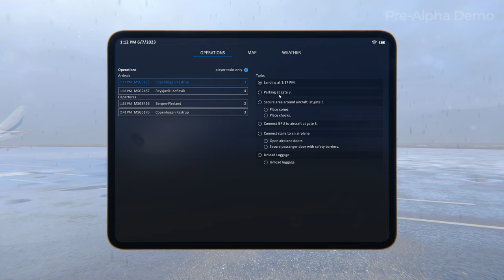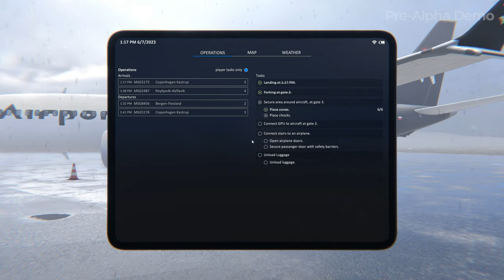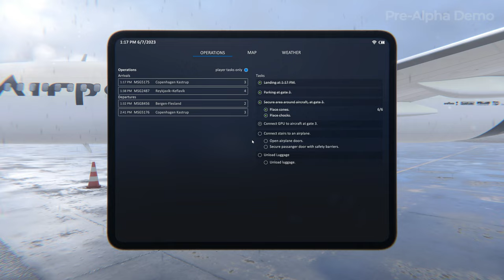AirportSim Gameplay ▲One Hour Gameplay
AirportSim is an advanced simulator allowing you to take on the roles of various airport ground staff. True-to-life visuals and operations, licensed vehicles, real airports and live weather conditions will make for an unforgettable adventure.

Vehicles
Are you a fan of big, heavy vehicles? Looking to operate trucks, fuel tankers, baggage carts, or stairs? How about towing 60-tonne aircraft? Just make sure to be careful and follow procedures! Each vehicle has realistic physics, speed limits, true interior models, and functions.

PLANES
We cooperate closely with airplane manufacturers to provide you realistic experience of serving the planes. Each of them will have real connecting points, door operations, refueling systems, lights, sounds, and general ground procedures during the plane turnaround. It's going to be noisy, so wear your headphones!

Boeing 737-8 MAX
More to come in future DLCs!

AIRPORTS
We visited each airport and took thousands of pictures. Ground layouts, plane parking, lines, and gate numbers match real life. You may follow real aviation charts to move around!
Vagar Airport
Keflavik Airport
Warsaw Chopin Airport
Key West

GAMEPLAY MODES
Need multi-layered gameplay? Within AirportSim, you’ll be provided with multiple game modes:
Scenario: gameplay planned based on stacked flight plans, predefined weather conditions and tasks you'll have to complete in sequence.
Challenge: feel like you can handle any situation at the airport? Test your skills by placing as high as possible on the scoreboard!
Cooperation: together you can do more, and have more fun - invite your friends to join you on an adventure at one of the busy airports.
WEATHER AND SYSTEM
When you operate in the aviation industry, details are key. We have transferred this assumption to the production of our game: we’re just talking about realistic graphics, detailed airports, true-to-life aircraft, or accurate physics, but also the weather system:
Rainfall, snow, fog, gale-force winds: all contribute to the uniqueness and difficulty of gameplay in AirportSim,
Realistic time simulation and sun positioning, depending on the latitude at which the airport is located,
Real-time weather mapped in conjunction with the METAR system or configured by the player.
All game features:
Faithfully reproduced airports: Warsaw, Vágar, Keflavik, and Key West* (additional airports to come in-future as DLC)
Licensed vehicle models re-created based on manufacturer’s documents and blueprints
The world’s most famous aircraft types: Boeing 737-8 MAX and Airbus A320 NEO
Diverse game modes: Challenge, Free Play, Scenario
Cooperation mode
Real-time weather pulled from active METAR data
Configurable weather conditions with the ability to change specific properties
Realistic time simulation and position of the sun depending on geographical position, date, and time of year
Accurate in-game tasks developed around documented knowledge and interviews with real-world airport ground handling staff
Steam Workshop integration
Create your aircraft paint skins and gameplay scenarios.

Experience a simulator like never before at the forefront of ground handling with AirportSim.

Good luck and a peaceful ned over your head!

new games 2023 gameplay, new games 2023, upcoming steam games 2023, new games, one hour gameplay, new upcoming steam games 2023